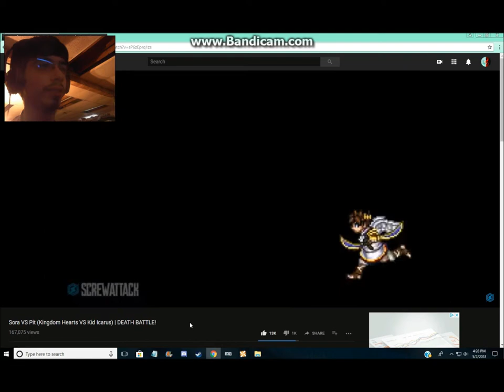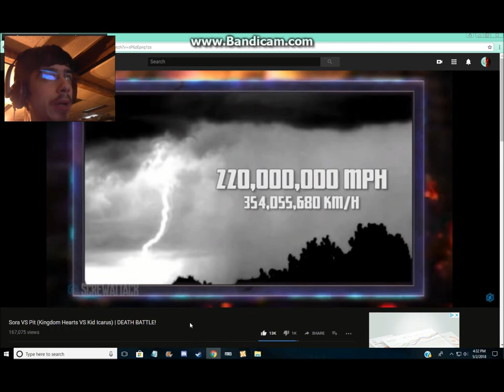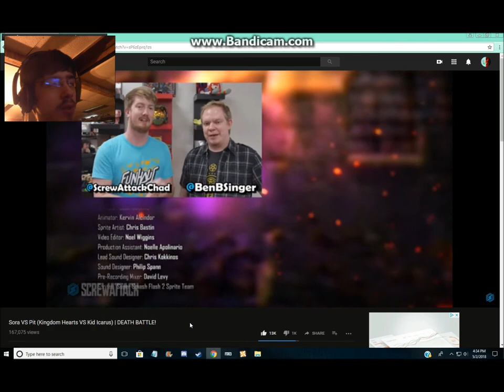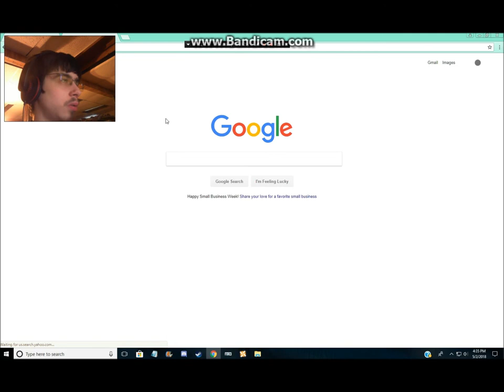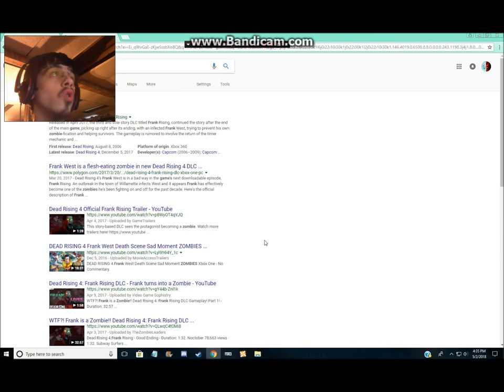DerekThe BronyGamer Reaction:Death Battle Sora Vs Pit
Video Link!

Might found the wrong frank, idk! XD